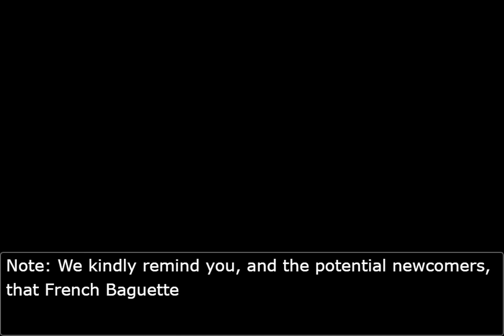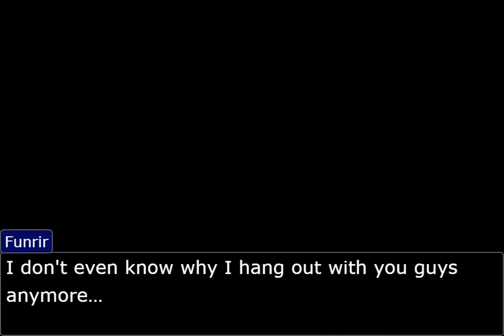Do Videogames cause violence?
The hottest debate of our generation... Do videogames cause violence? If not... What does?

Ever wish French Baguette Intelligence could stalk you in every platform like an obsessed ex? Flattering, but we don't have time for that. HOWEVER, you can join us on the following platforms now: